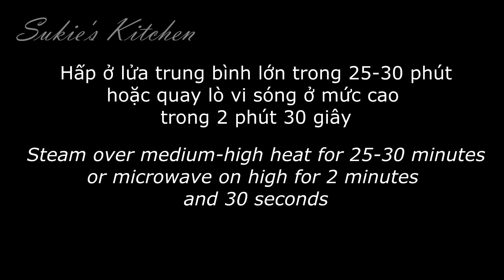Bánh mochi sôcôla nhân kem Oreo lạnh | Chocolate mochi ice cream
Trong video mình chia sẻ món mochi sôcôla nhân kem Oreo lạnh - một món cực kì hấp dẫn cho mùa hè.

NGUYÊN LIỆU:
Nhân kem Oreo (Oreo ice cream filling):
80g kem phô mai cream cheese (80g cream cheese)
15g đường bột (15g powdered sugar)
60g kem tươi whipping cream (60g whipping cream)
3-4 cái bánh Oreo đập vụn (3-4 Oreo cookies, crushed)

Mochi sôcôla (Chocolate mochi):
100g bột nếp (100g glutinous rice flour)
15g bột ngô (15g cornstarch)
30g đường (30g sugar)
7g bột cacao (7g cocoa powder)
170g sữa tươi không đường (170g milk)
15g dầu ăn (15g vegetable oil)

Theo dõi kênh Tiktok của mình để xem các video trên kênh với phiên bản ngắn gọn hơn:

Hoặc theo dõi trên Instagram để không chỉ xem các video ngắn gọn mà còn tương tác và gửi ảnh thành phẩm cho mình nhé